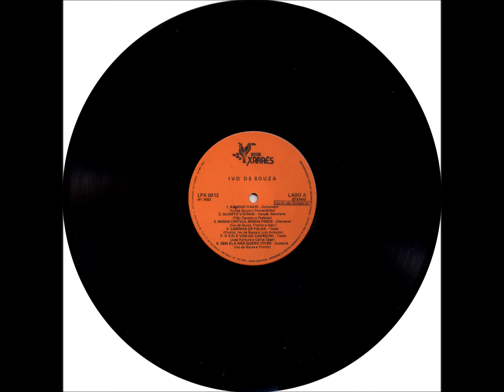Quirumana - A1 - Rancho Vazio I. de Souza e Fernandinho - Ivo de Souza e Florito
Ivo de Souza e Florito - Rancho Vazio LP - 1982 - Dupla Vocal Masculina - Tradicional